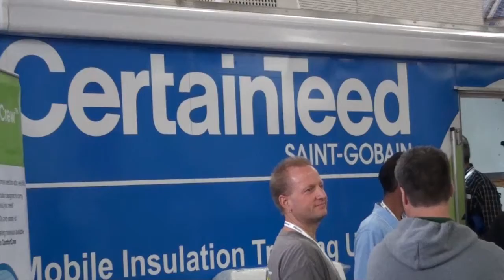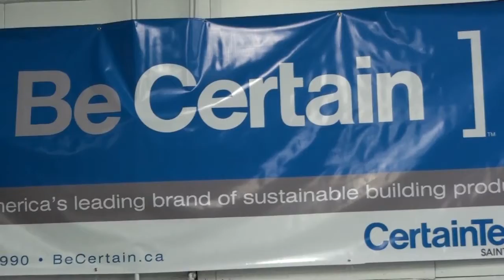ERIC'S OPEN REVISED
adds of more signage to top, organized video, added cgs